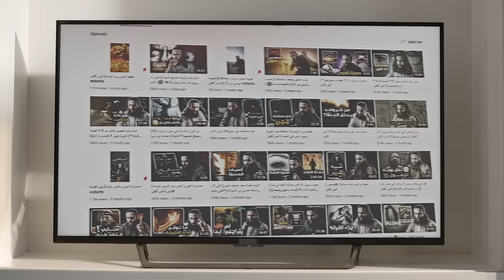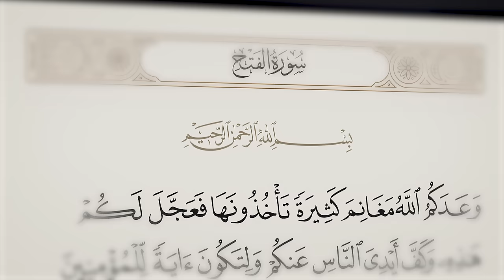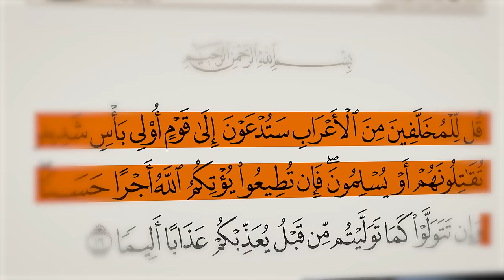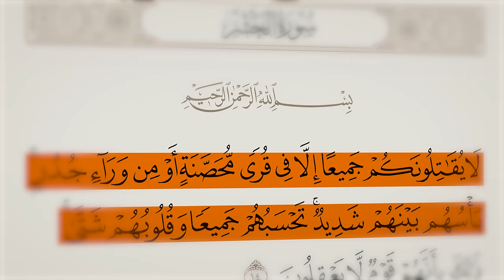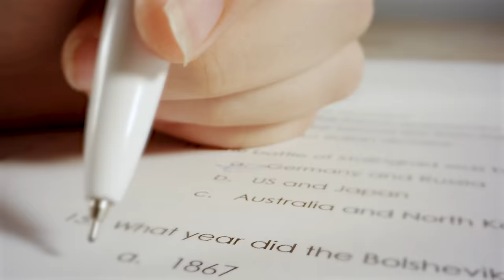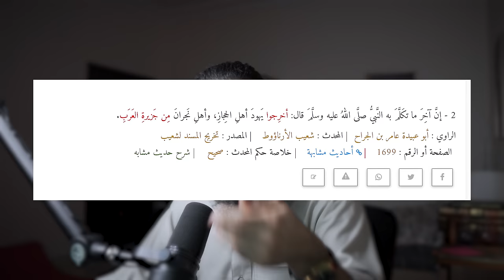اشرس معركة خاضها النبي في حياته كاملة | غزوة خيبر كاملة بالتفاصيل | أنس آكشن